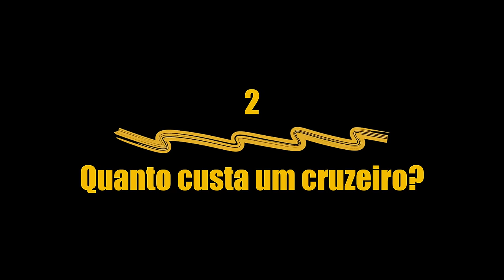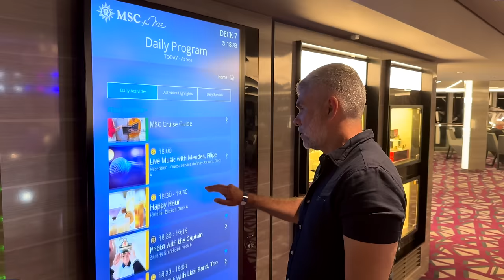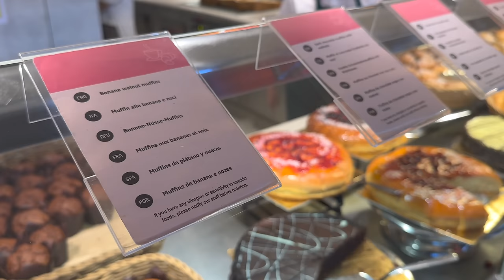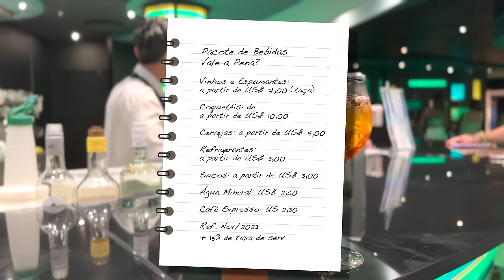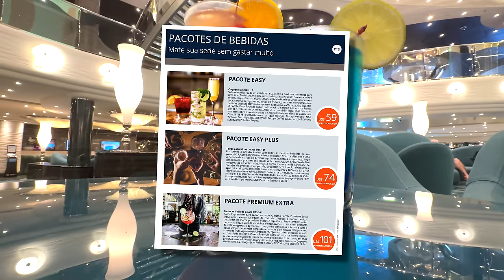MSC GRANDIOSA: O Maior Navio de CRUZEIRO no Brasil - 10 Dúvidas mais Frequentes (com preços)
Tudo sobre o MSC Grandiosa, o maior navio de cruzeiro a navegar no Brasil. Nesse vídeo, vamos conferir as principais dúvidas de quem faz uma viagem de cruzeiro.

E a temporada de cruzeiros 2023/2024 já está aberta, confira preços nesse

Conheça as piscinas e restaurantes do MSC Grandiosa, as opções de lazer, shows, festas, tudo o que está incluído ou não, preços dos pacotes de bebidas e outras dúvidas frequentes.

IMPORTANTE: Nós recomendamos que você viaje com a vacina contra a COVID em dia. Em função da grande quantidade de pessoas e aglomerações no navio, você fica mais exposto a doenças.

Para mais dicas, preços e informações detalhadas sobre os cruzeiros da MSC e o MSC Grandiosa, consulte nosso site:

Nossa viagem foi um convite da MSC Cruzeiros no Brasil. As imagens aéreas foram gentilmente cedidas pela MSC Cruzeiros.